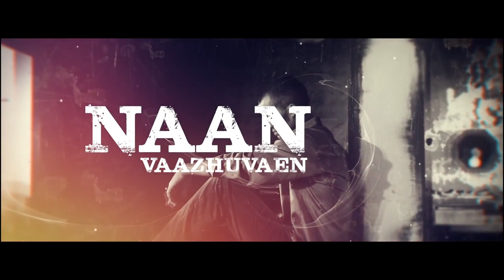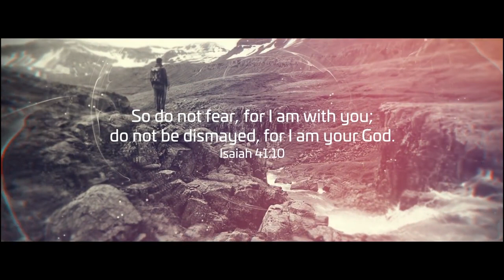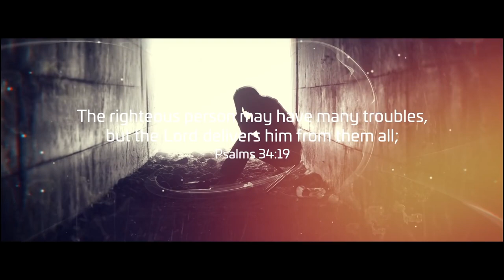Naan Vaazhuvaen | full song | Godson GD | CJ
Credits Lyrics tune and sung by Godson GD
Music produced by Giftson Durai @ GD
Records Video by Preet Gennet @ GRAP
records Flute - Rajesh Cherthala Violin - Francis (cochin strings) Mixed and Mastered by Anil T Surenderen Recorded at GD records and Riyan Cochin